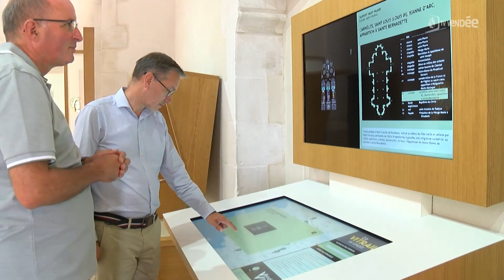Le centre d'interpretation Vendée vitrail primé pour sa sauvegarde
Le prix sésame de la fondation du patrimoine est remis au centre d’interprétation de Vendée Vitrail.
Distinction qui vient récompenser le plan de sauvegarde et la valorisation de l’Église Saint-Hilaire à Mortagne-sur-Sèvre. Cyrille Guillet